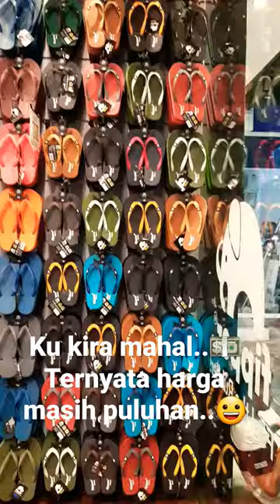sandal murah di bali_#shorts